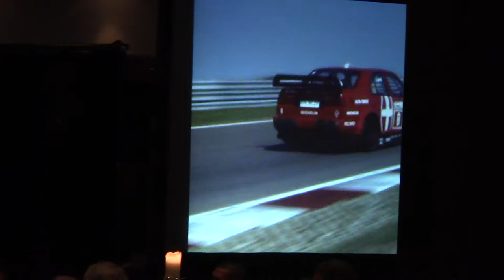SPETTACOLO SPORTIVO 2K17 - GALA DINNER - VIDEO 04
SPETTACOLO SPORTIVO - ASSEN - OLANDA - ed. 2K17 - SATURDAY 19 / SUNDAY 20 AGOSTO 2K17 - LINK FOTO ALBUM QUI

DOPO ESSER PARTITI DAL MUSEO STORICO AR NELLA MATTINATA DI GIOVEDI 16, CI SIAMO DIREZIONATI VERSO IL PASSO DELLO STELVIO - IL CELEBRE PASSO CHE HA DATO IL NOME AL PRIMO SUV ALFA ROMEO - PER ARRIVARE VENERDI SERA COME DESTINAZIONE AD ASSEN (OLANDA) - 2° FOTOALBUM DEL PRIMO GIORNO DELLA MANIFESTAZIONE.

ATTRAVERSARE IL PASSO DELLO STELVIO - CON I DUE STELVIO CHE SCORTANO LA DELEGAZIONE DI STILE ALFA ROMEO COSTITUITA DA BEN SEI ALFA ROMEO - PER UN TOTALE DI OTTO ALFA ROMEO DI STILE ALFA ROMEO - IL TUTTO RAPPRESENTANDO IL RIAR - REGISTRO ITALIANO ALFA ROMEO E' STATO PER NOI UN ORGOGLIO COME CLUB CHE HA AVUTO IL PIENO SUPPORTO DEL MARCHIO.

I DUE STELVIO SONO STATI MESSI A DISPOSIZIONE DA PARTE DI ALFA ROMEO - nostro partner tecnico in questa avvincente avventura che ci ha visto protagonisti nel scortare i nostri equipaggi fino ad ASSEN.

Stile Alfa Romeo è stato protagonista in prima linea nell'organizzare e guidare la delegazione RIAR (Registro Italiano Alfa Romeo) che è stata presente in OLANDA, ad ASSEN, a Spettacolo Sportivo, anche in questo 2017.

Il tutto patrocinato grazie a FCA ed ALFA ROMEO che ha ufficialmente messoci a disposizione appunto DUE ALFA ROMEO STELVIO che sono stati da noi impiegati per scortare la delegazione dal Museo di Arese ad Assen stessa, nel cuore dell'Olanda.

Per noi, come club, che partecipiamo per il 5° anno consecutivo, un grandissimo onore esser i responsabili dell'organizzazione e della logistica per conto del RIAR, al quale siamo aderenti da lungo tempo ed aver spianato la strada ad altri club italiani che hanno deciso di emulare le nostre gesta ed imprese: siamo orgogliosi di esser stati i primi nel dare il buon esempio del frequentare e vivere eventi internazionali.

Circolare RIAR N°278, col programma dettagliato, visibile anche dal seguente

Migliaia le vetture presenti, e anche di gran pregio: il più' grande raduno monomarca Alfa Romeo d'Europa. La manifestazione si è svolta , come sempre, sulla due giorni: in pista sul tracciato di Assen in un contesto coinvolgente sotto ogni punto di vista - da chi ama la pista - a chi ama contemplare migliaia di Alfa Romeo esposte - ad altre infinite attrattive.

Abbiamo ritrovato per la 5a volta consecutiva, l'ebrezza di portare la propria Alfa Romeo tracciando una linea immaginaria che taglia l'Europa partendo dal Museo di Arese, con foto ricordo sul pistino di collaudo e passando per il passo dello Stelvio. perché le nostre vetture di scorta sono stati proprio due esemplari dell'ultimo modello della Casa, lo STELVIO, messeci a disposizione da parte di ALFA ROMEO, nostro partner tecnico ufficiale in questa impresa.

Un fil rouge esclusivo dal Museo, il cuore dell'Alfa Romeo, fino nel profondo dell'Olanda, dove pulsa altrettanta passione, snodandosi per tutta l'Europa.

Grazie per averci seguito OGNI GIORNO in questa fantastica impresa...